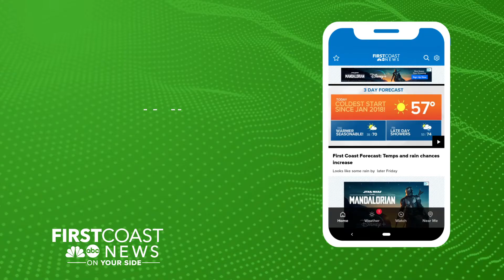Plan A Light Tour Using Near Me :05